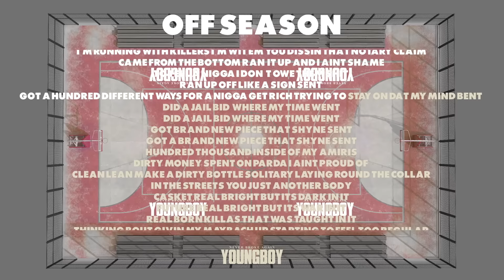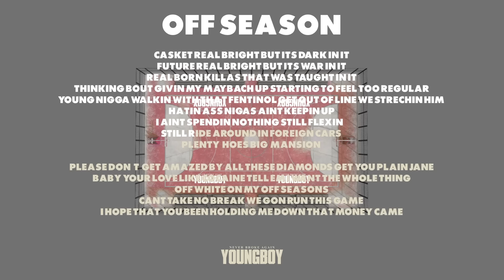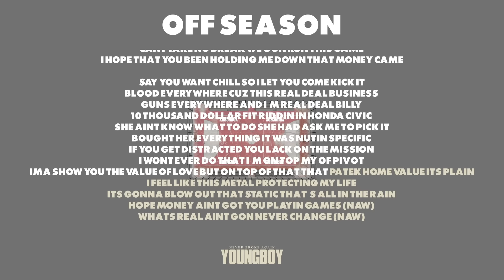YoungBoy Never Broke Again - Off Season [Official Lyric Video ]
YoungBoy Never Broke Again – Off Season